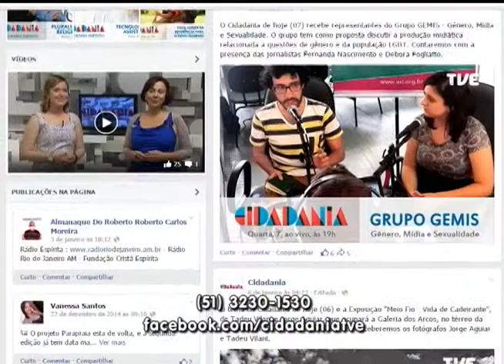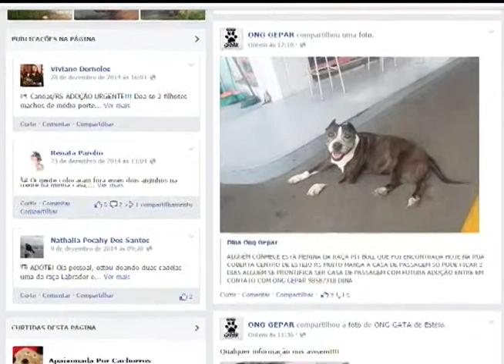Cidadania | TVE - Direitos e bem-estar dos animais - 8/1/15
Convidados: a tesoureira ONG Gepar - Grupo Esteiense de Proteção aos Animais de Rua, Selma Rodrigues, e o secretário de Bem-Estar Animal de Canoas, Cristiano Moraes.